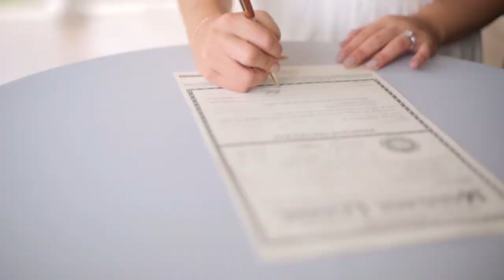The Sweetest, Loving Wedding Vows | Larkspur, Colorado Wedding Video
Oh man!  I look forward to every wedding I get to film, but I was especially excited to film Mara and Tim's wedding.  I got the opportunity to film them prior to their big day for their Love Story Film.  Which was so nice, because these two live in Australia, and just a phone conversation was difficult.  I had a blast getting to know them, and despite the fact they hate the cold, I took them to the park when it was 30 degrees.

So of course their wedding would be overcast, windy, and only 75 degrees!  When the average had been in the 90s!  But the other reason I was so excited to film their wedding is because they were married at Flying Horse Ranch, a new venue in Larkspur that is gorgeous!  But that's not why I was excited.  This is actually where I was married almost 10 years ago, before it became a major venue and was owned by my dad's friend.  I hadn't been back in a long time and it was so special to be back!

I kept saying that Mara looked like a woodland fairy princess!  Her bridal look was so sweet and fit the venue perfectly!  And if you can't tell from the video, I'm pretty much obsessed with her dress and it's movement!  Tim is probably the sweetest guy you have ever met, and in every look I can just see how much he adores Mara.